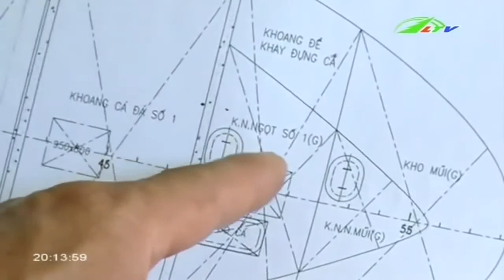Ngư dân không “mặn mà” với vốn vay đóng tàu Do đâu | Xã Hội Lâm Đồng TV